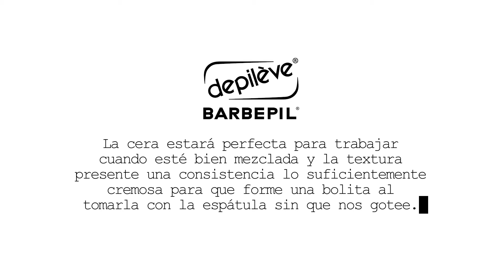TIP 02 Conseguir temperatura perfecta